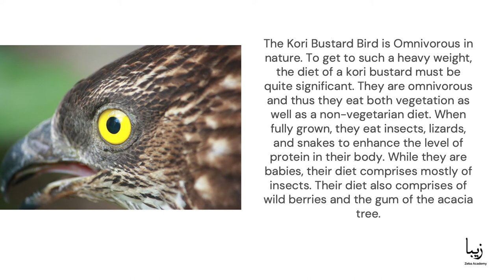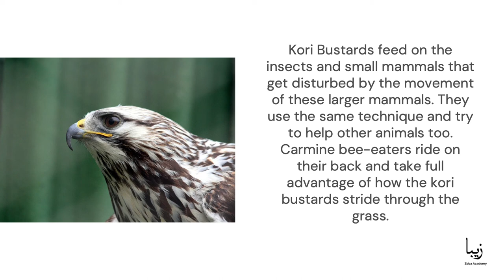All About Kori Bustards | Science by Zeba Academy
Kori bustards are very large birds. Their life is quite hard compared to most of their winged brethren. They are looking for nutritious food and face difficulties to fly away from many of their predators.